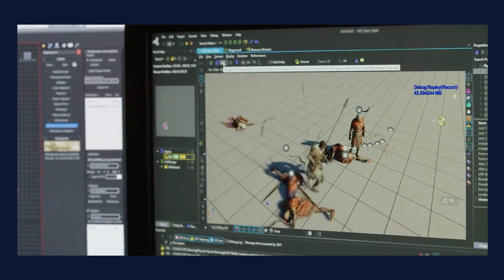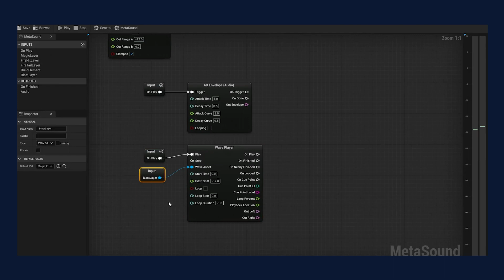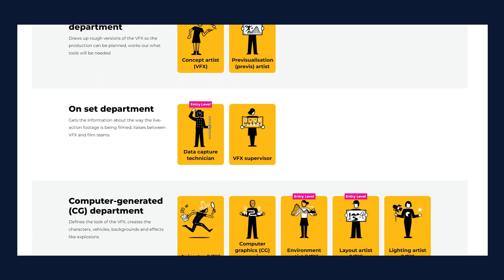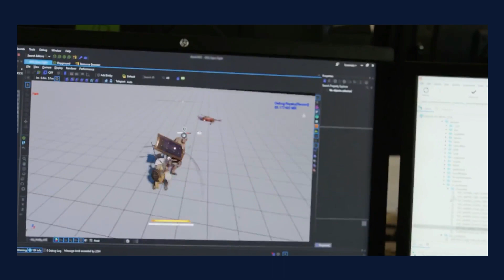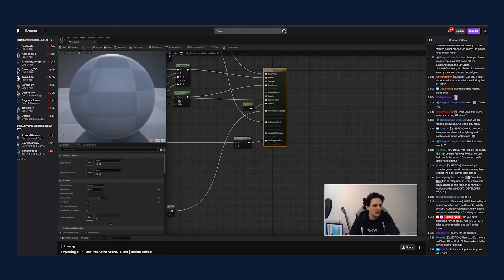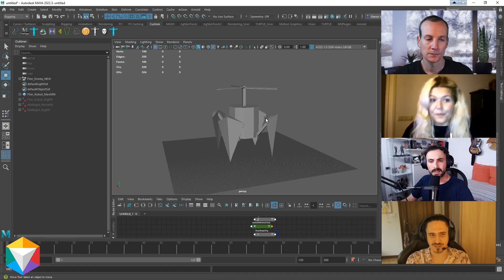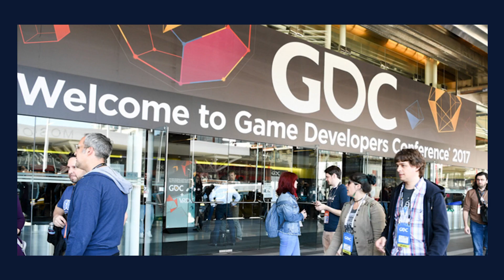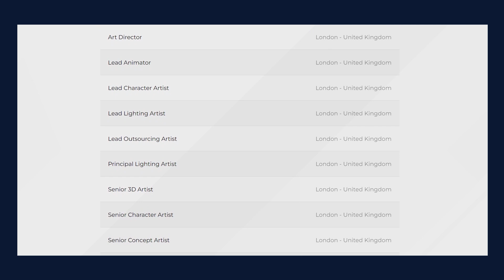AAA Game Programmer Firas Hosn on AI in Games, Leadership, and Burnout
This week, AAA game programmer Firas Hosn (Farcry 3, 4, 5 and Assassin’s Creed 3) chats with Maxine about finding his niche in AI in games, moving into leadership roles and developing confidence, and dealing with burnout and focus in your career.

00:00 Intro
3:42 Using tutorials to learn and create a demo and land his first job
8:30 The particularities of code, formatting and logic
13:34 Figuring out what you’re good at
16:38 Practicing different skills to transition into a managerial role
21:40 Tips for people who are interested in moving to leadership positions
27:00 Determining whether you want to be in a leadership position and developing confidence
33:45 Unexpected elements of managing
42:48 Firas’ move to the UK and working remotely
47:40 Burnout and focus
53:40 Specializing in AI
58:15 Farcry, Watchdogs 3, and Assassins Creed
1:00:55 Working in AI and what to look forward to
1:08:45 Where to find Firas